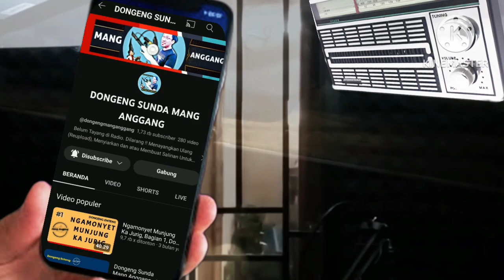Dongeng Sunda Gumilar Bagian 31 : Elmu Teluh Ki Irpa'i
Karangan S. Sukandar
Juru Dongeng Mang Anggang @Mang_Anggang